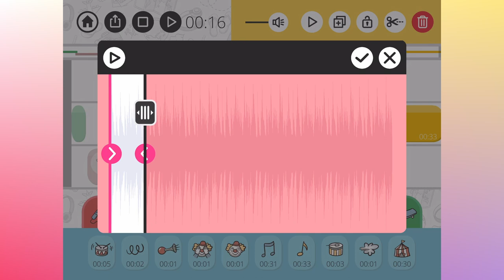Audio Adventure - Pädagogischer Medienpreis 2022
Die App "Audio Adventure" erhält in der Kategorie "Angebote für Kinder" einen "Pädagogischen Medienpreis 2022" des SIN - Studio im Netz. Herzlichen Glückwunsch an Fox & Sheep!